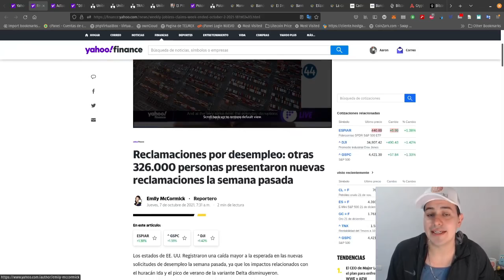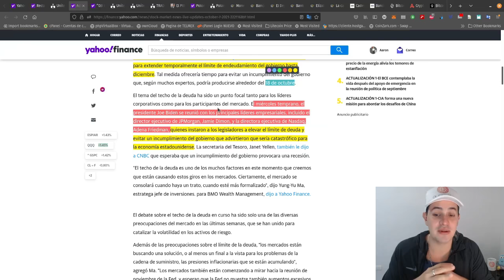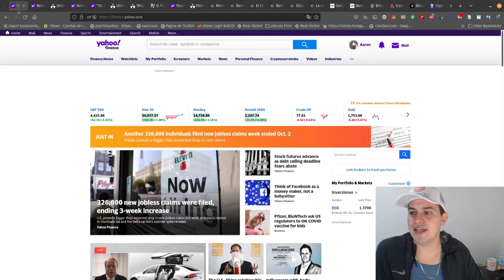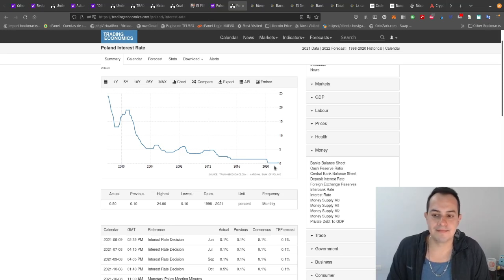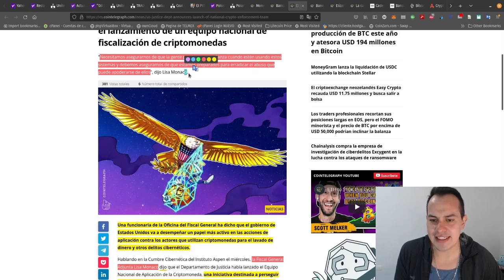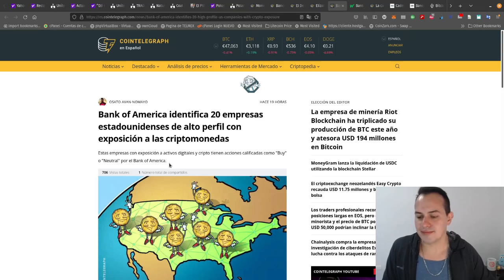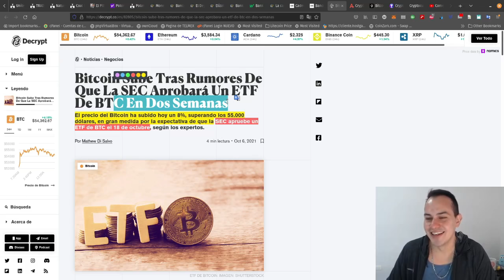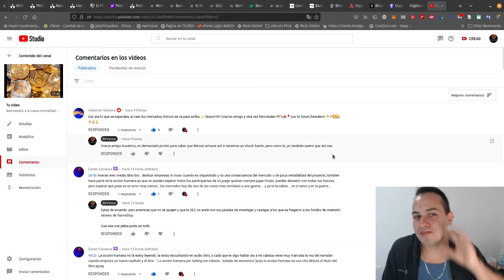Bolsas se recuperán, Bitcoin ETF para el 18 de Octubre, Disney tiene Bitcoin CriptoNoticias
Las noticias más relevantes de las criptos del dia 07 de Octubre del 2021
MP3
TEMAS
Economía tradicionales
326.000 personas presentaron nuevas reclamaciones la semana pasada
los futuros de acciones avanzan a medida que disminuyen los temores de la fecha límite de la deuda
El PIB real de EE. UU. Se desploma a 1.33%
Polonia aumenta inesperadamente las tasas por primera vez desde 2012
MoneyGram lanza la liquidación de USDC utilizando la blockchain Stellar
Banco Central de Uruguay plantea regular las criptomonedas en el país
El Departamento de Justicia de EEUU anuncia el lanzamiento de un equipo nacional de fiscalización de criptomonedas
Elizabeth Warren, senadora de Estados Unidos, presenta un proyecto de ley para estudiar el papel de las criptomonedas en el ransomware
Bank of America identifica 20 empresas estadounidenses de alto perfil con exposición a las criptomonedas
La cantidad de criptomonedas de Kevin O'Leary, conocido como Mr. Wonderful, es ahora mayor que sus tenencias de oro
Cadena de ropa juvenil Pacsun ahora acepta Bitcoin y 10 criptomonedas más
Banco Nacional de Georgia probará su CBDC en 2022
Bitcoin Sube Tras Rumores De Que La SEC Aprobará Un ETF De BTC En Dos Semanas